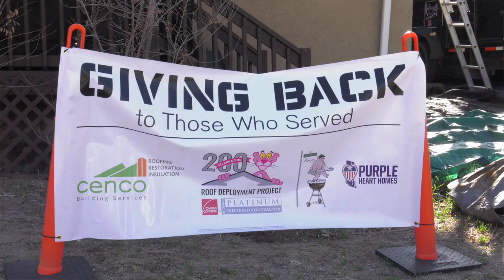Blues & BBQ, Cenco Building Services and Owens Corning install a roof for a veteran!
April 8th 2021Blues & BBQ, Cenco Building Services and Owens Corning installed a roof for a Chris and Vanessa Hays. Chris is a veteran.